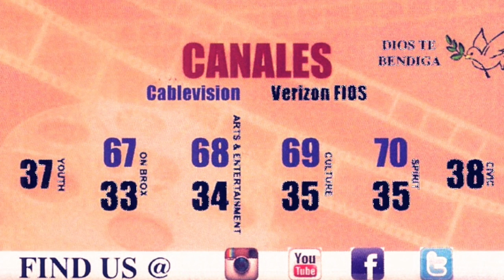Ebenezer Film Productions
Director: Luis Ortiz